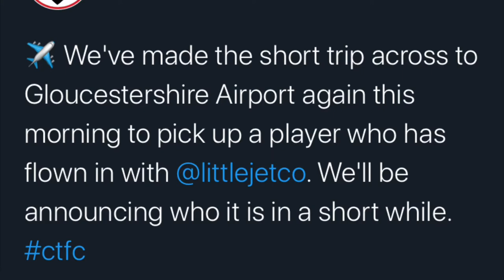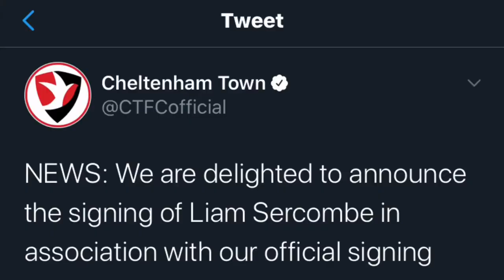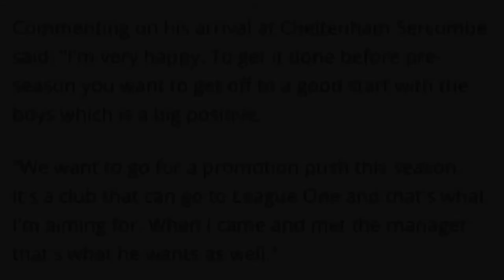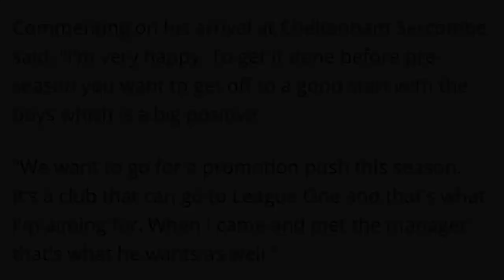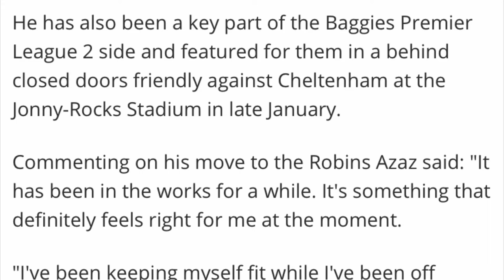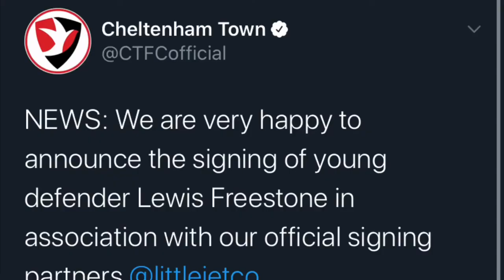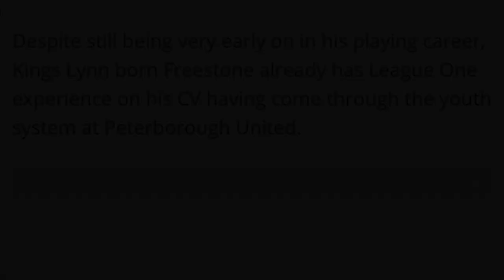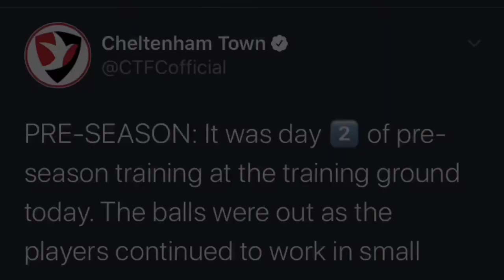Episode 1 - League Two Transfer Talk - CTFC new signings!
New series on the channel covering the latest news of league two transfers. We hope you enjoy!

We cannot thank your guys support enough. We will be there before you know it.